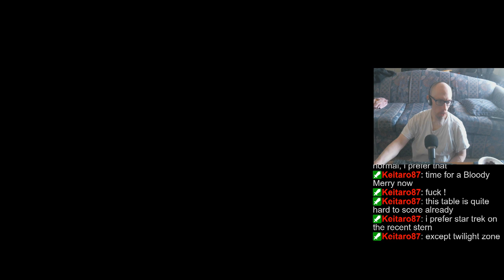Pinballin' once again. | Doing randos & tourneys | FYI: Might call it off if too frustrated.